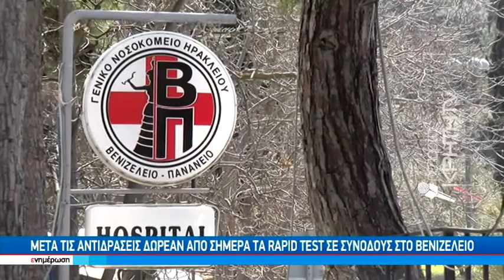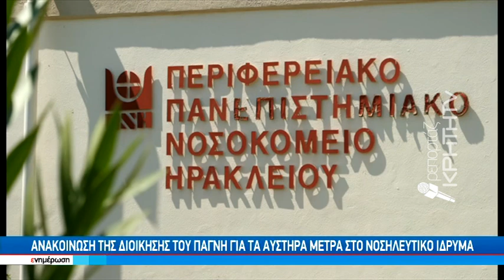Ταλαιπωρία πολιτών της ενδοχώρας για να κάνουν μοριακό τεστ πριν το χειρουργείο